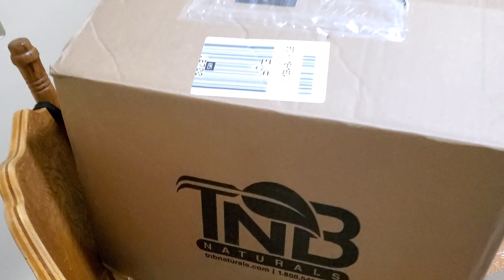New York just became a legal state